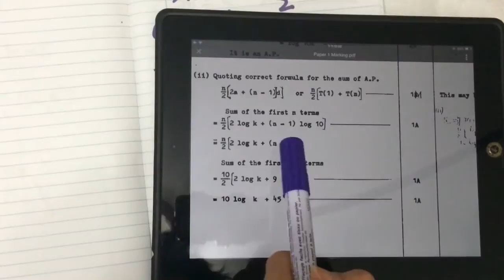#91 MC Lin 數學3分鐘 log 對數方程 1980題目